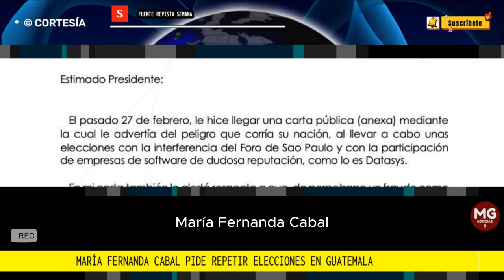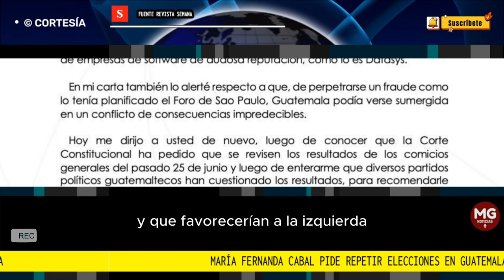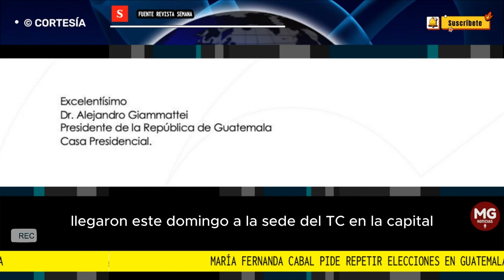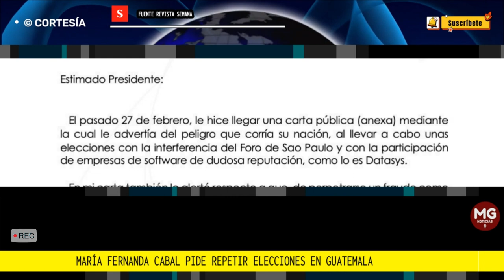🌐 MARIA FDA CABAL PIDE REPETIR ELECCIONES EN GUATEMALA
La senadora del Centro Democrático, María Fernanda Cabal, manifestó, a través de su cuenta en Twitter, su respaldo a los partidos de derecha que denunciaron irregularidades y le pidió al presidente de Guatemala, Alejandro Giammattei, repetir el proceso electoral ante los reclamos y las dudas sobre los resultados que se puedan presentar y que favorecerían a la izquierda.
Fuente SEMANA